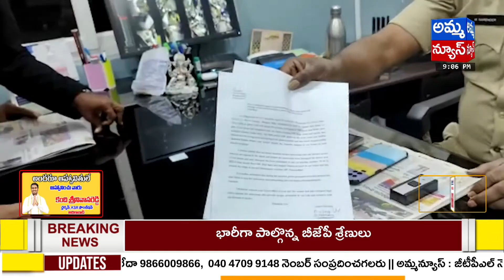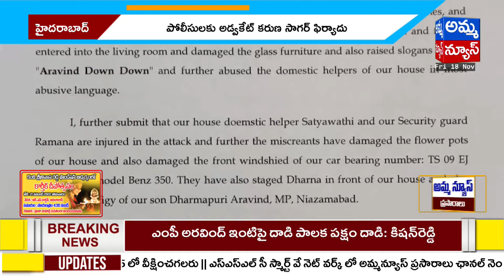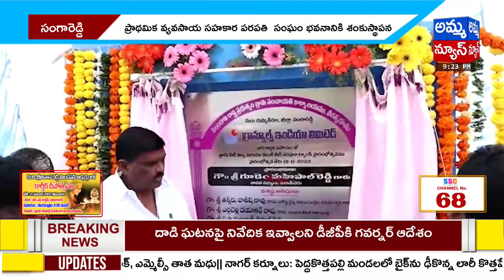9PM Bulletin News | Amma News Bulletin News | Amma News Live